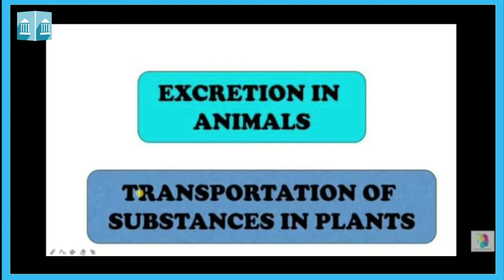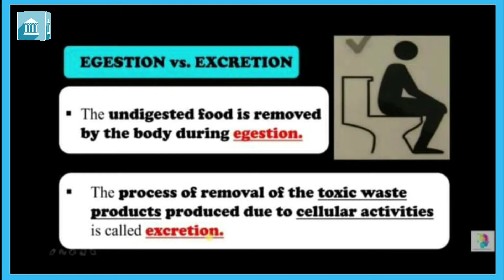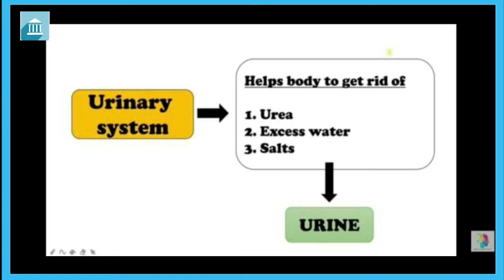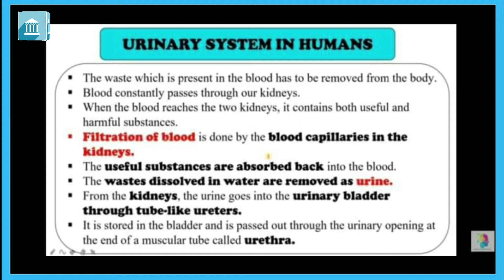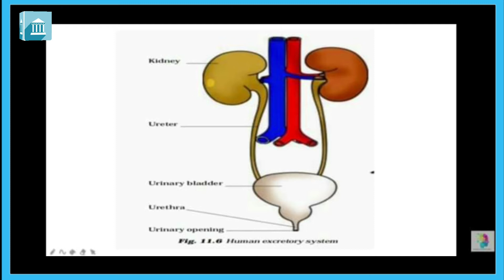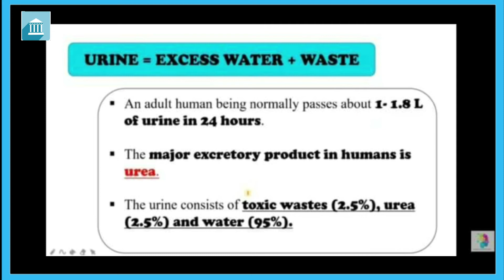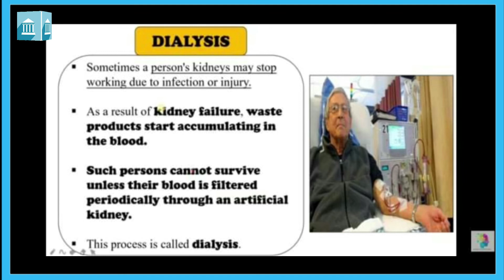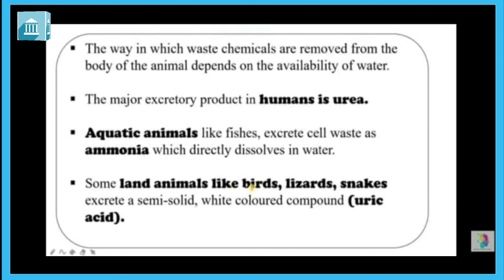Grade - 7 : Science : Chapter 11